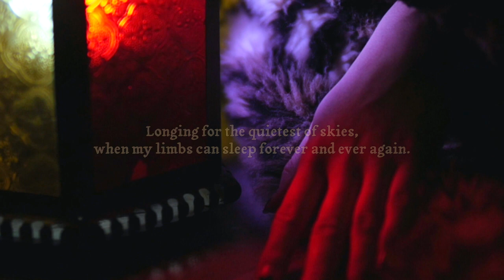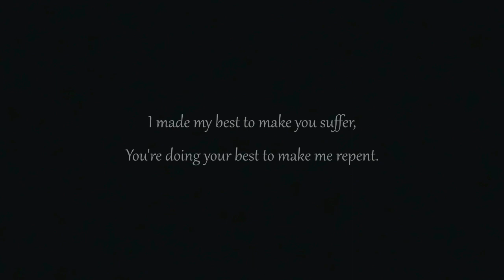Il Vuoto - Her Fragile Limbs [Music Video] (Funeral Doom Metal)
Il Vuoto - Her Fragile Limbs [Music Video]
From the album: Vastness [Released: Feb 12, 2019]

Il Vuoto - Her Fragile Limbs
Directed by Erik Labossiere
Filmed by Erik Labossiere & Kristin Wagner
She of the Void: Jasmin Bieber
He of the Snow: Erik Labossiere

"It isn't very frequent that I listen to an album and within the first couple moments, feel completely connected with it. 'Vastness' is absolutely beautiful and breathes its narrative with every thoughtful track. Upon listening to "Her Fragile Limbs" I felt absolutely compelled to create a video for it. An album anguishing over the emotion of death required a video that was as visceral and lonely as that feeling, and our characters journey through life, death, and the void attempted to reflect that emotional complexity. This was an absolute privilege to create."
- Erik Labossiere (Wikked Twist Films)